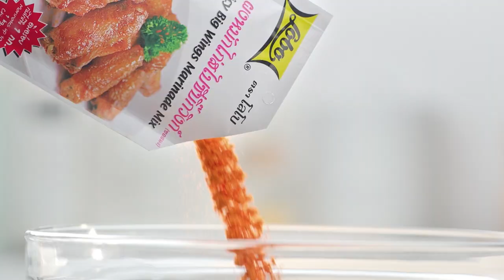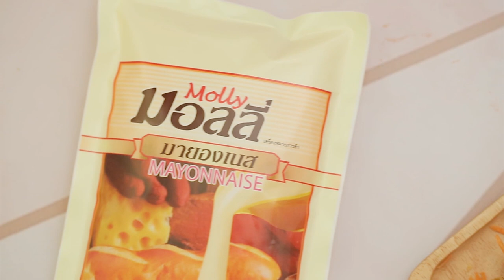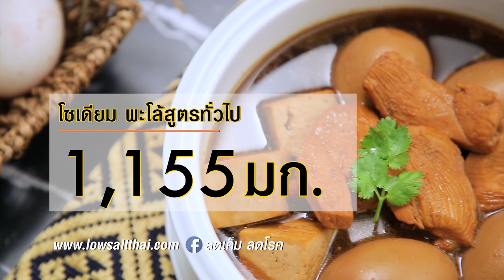'บุ๋ม ปนัดดา' ถอดมง ลงเรือจับปูทะเล I เต็มปากเต็มคำ I EP.14 [ 2/3 ]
'บุ๋ม ปนัดดา' ดีกรีนางสาวไทย ถอดมง ลงเรือจับปูทะเล ให้ 'อ.ยิ่งศักดิ์' ทำเมนูสุดแซ่บ

▲Line @yingsakfood